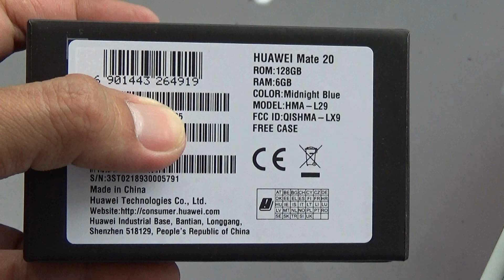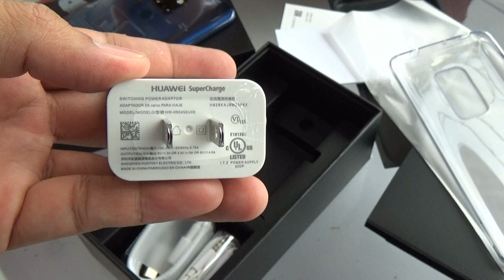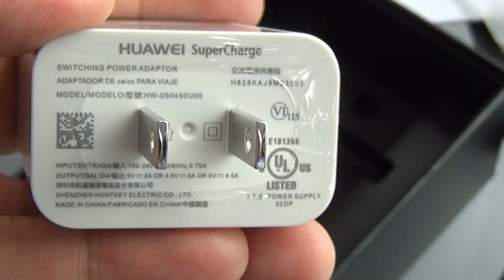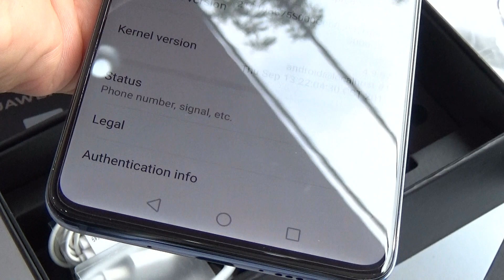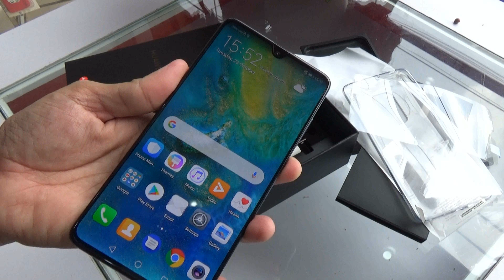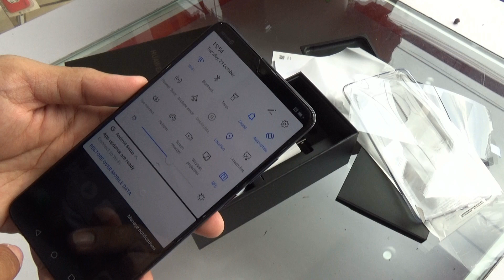Huawei Mate 20 Midnight Blue color, ram 6GB, rom 128GB